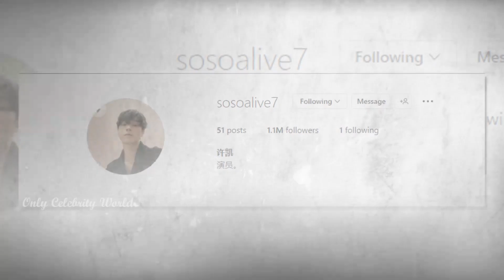Xu Kai Lifestyle 2023 | Girlfriend, Income, House, Age, Height, Net Worth & Biography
Xu Kai Lifestyle 2023 (Falling Into Your Smile), Girlfriend, Income, House, Net Worth & Biography

About Xu Kai
Xu Kai, also known by his English name Kai Xu, is a Chinese actor and model. His most notable roles include the dramas Story of Yanxi Palace, The Legends, Arsenal Military Academy, Falling Into Your Smile, Ancient Love Poetry and Royal Feast, She and her Perfect Husband.

Cover Topic:-
xu kai girlfriend
xu kai lifestyle
xu kai
xu kai lifestyle 2023
xu kai biography
xu kai cheng
xu kai cheng lifestyle 2023
xu kai drama
xu kai drama list
xu kai relationship
xu kai actor
xu kai girlfriend 2023
xu kai and cheng xiao
royal feast